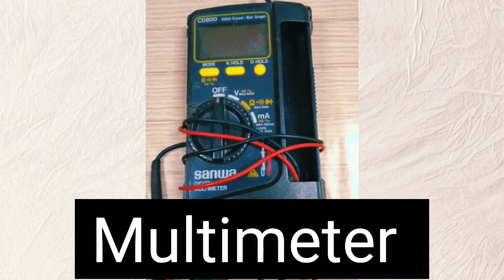Basic electrical tools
electriacal tools this tools for use electrical
wiring, very imfortant  tools if having repair housing,
and some tools need for electrician..